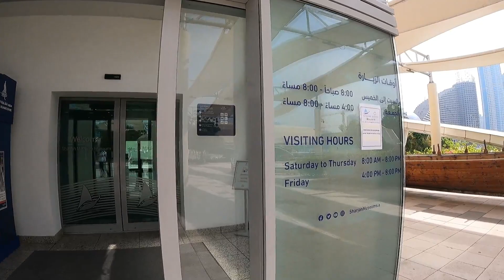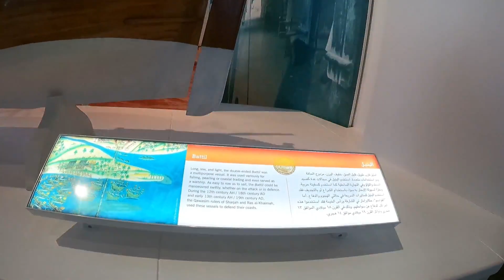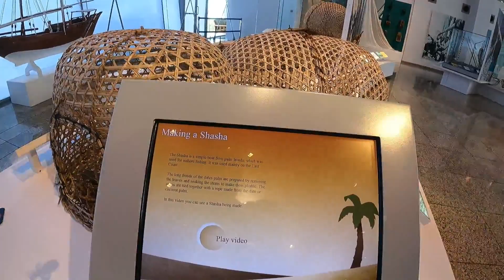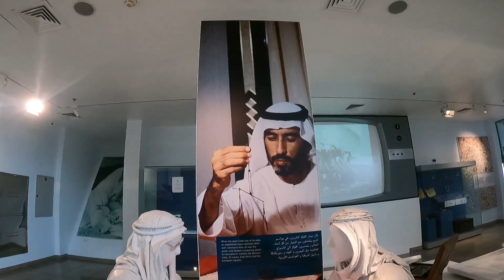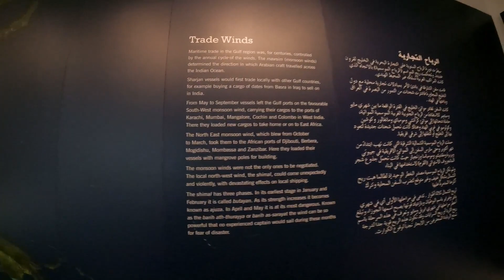Sharjah Part 1